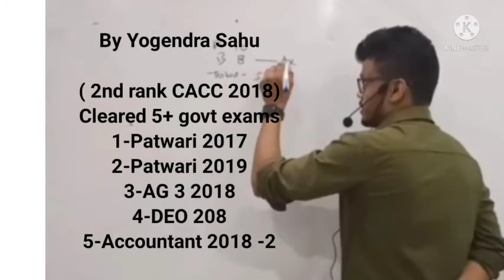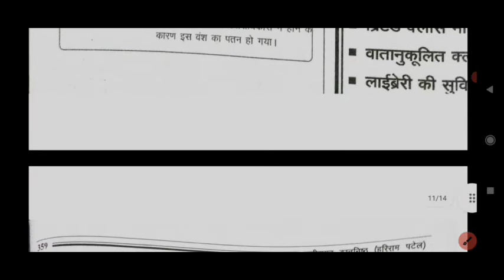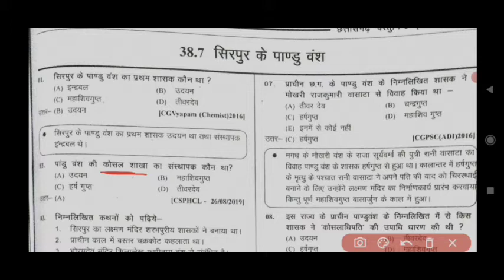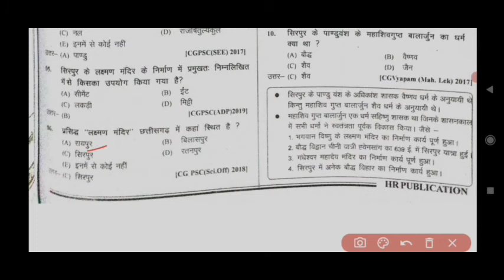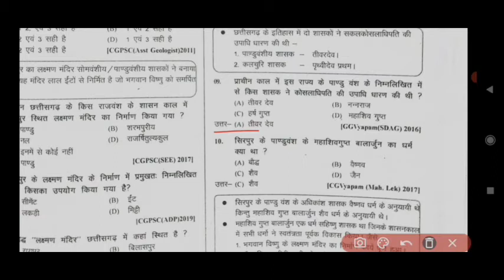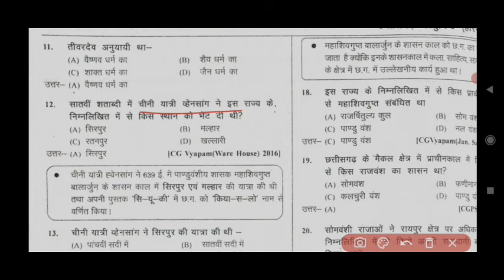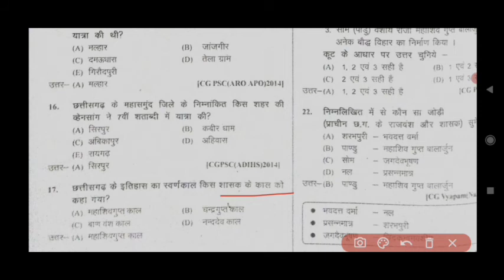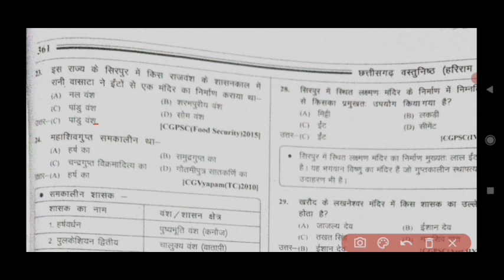L-6.3 Hariram Patel objectives प्राचीन इतिहास